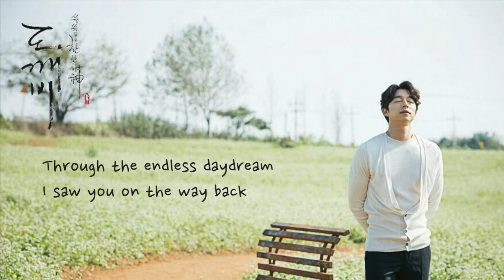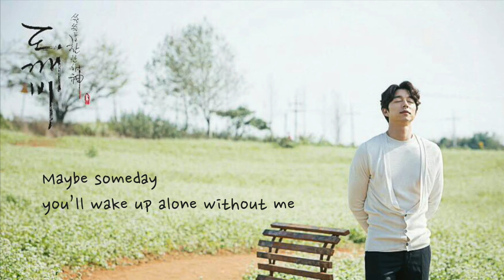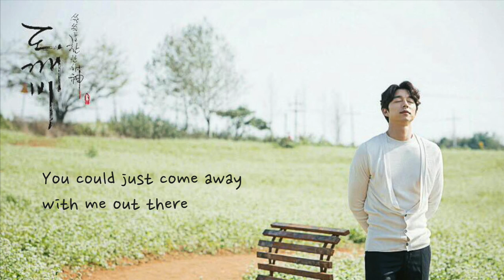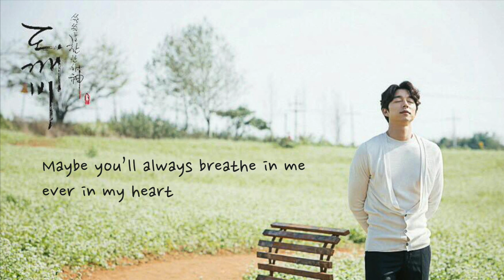Goblin OST Part. 3 Hush - Lasse Lindh Lyrics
Love this OST and of course, the drama so I decide to make a lyrics video! Enjoy! :)